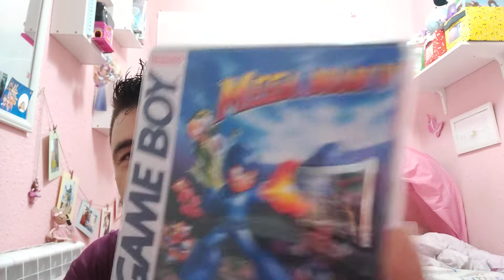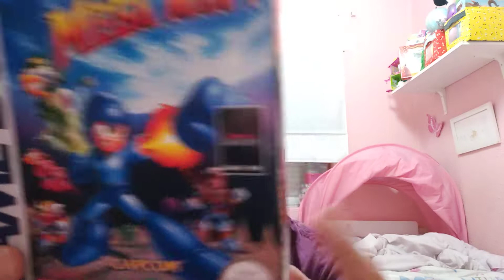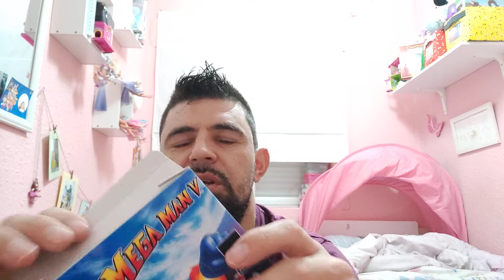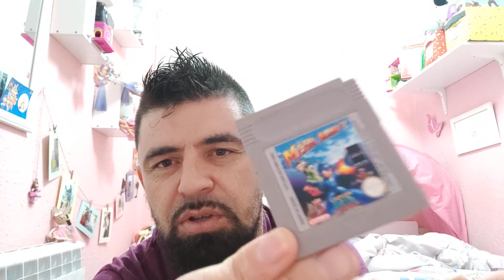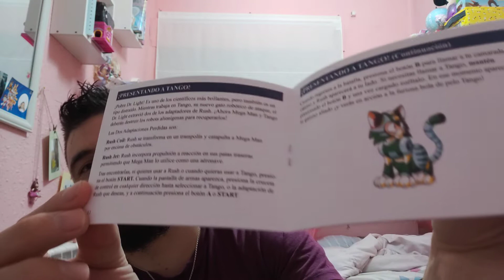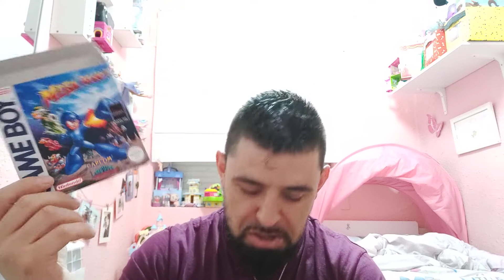Vamos a abrir el paquete sorpresa